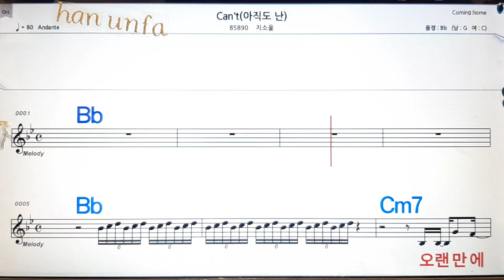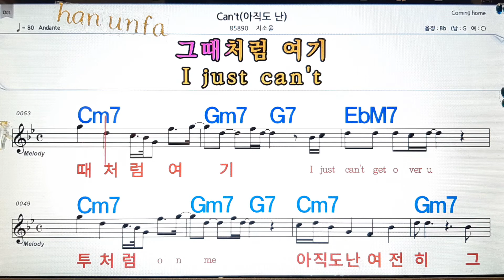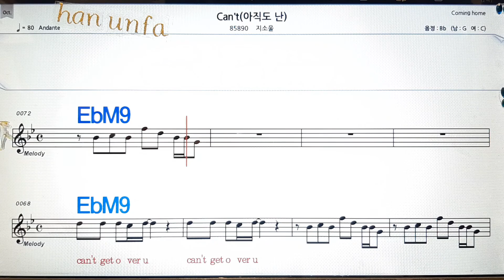Can`t/지소울💋노래방, 통기타 , 코드 큰악보, 가라오케, 반주💖Karaoke, Sheet Music, Chord, MR